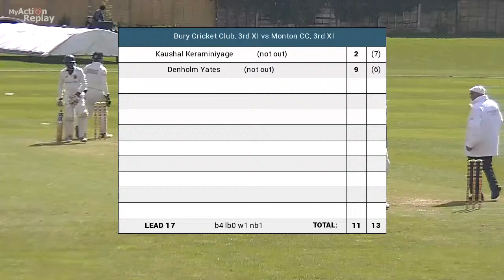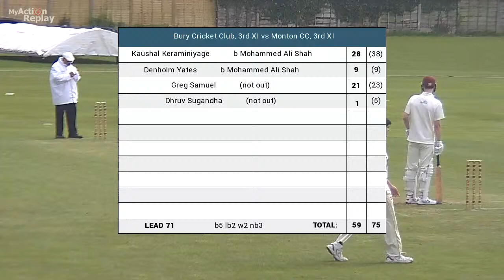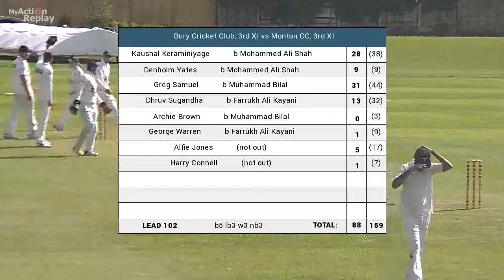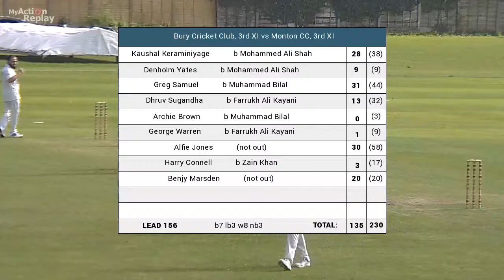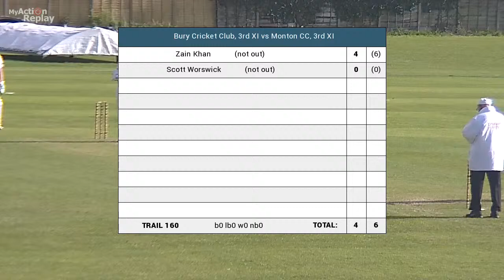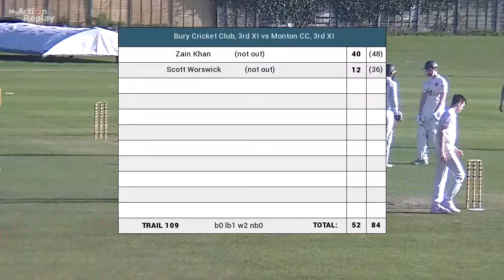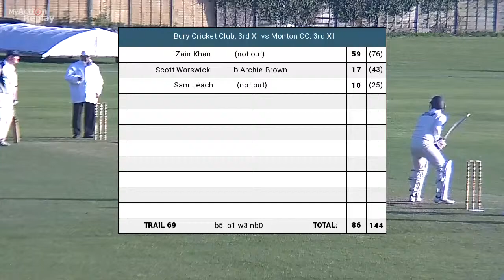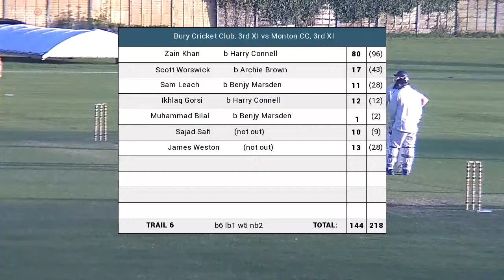Bury CC 24-04-2022